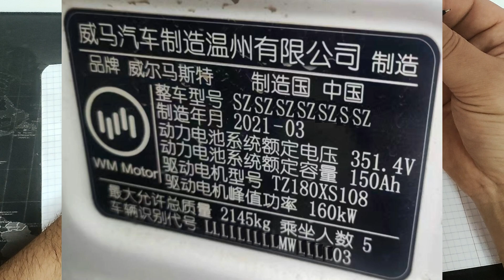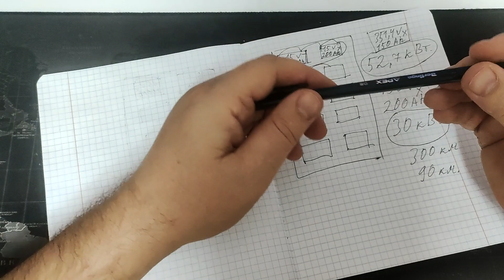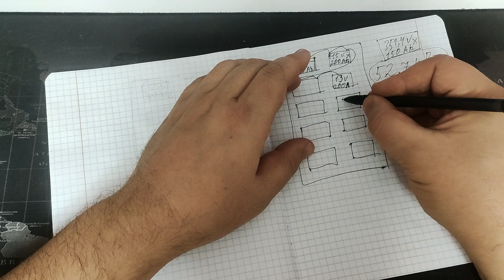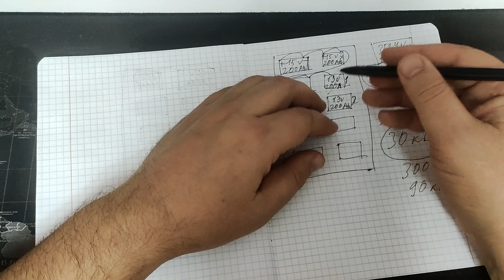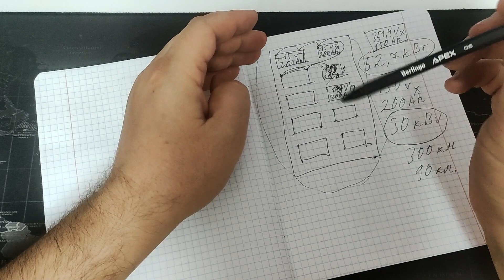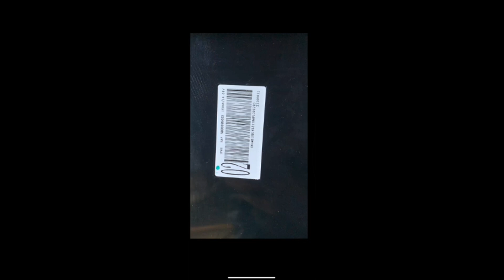Аккумуляторы для электромобилей..цены, наличие и заблуждение о электромобилях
В этом видео я расскажу про аккумуляторы (тяговые батареи) за какую цену их можно купить в Китае, есть ли они в наличии. А так же я расскажу о заблуждениях которые рассказывают люди про электромобили и объясню про эти заблуждения в рамках своих текущих знаний.